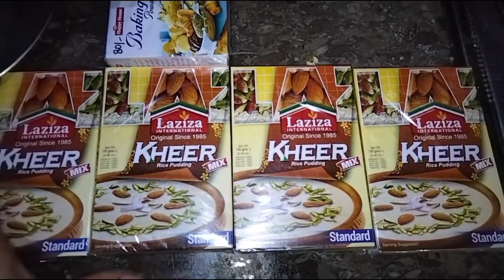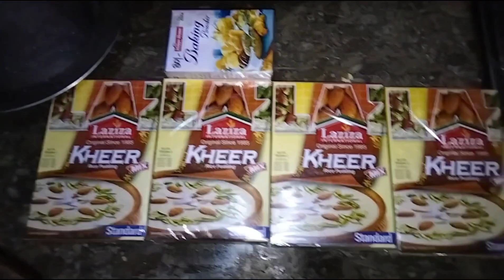Aaj Maine kundon ke nyais dilai bahut acchi Bani daily vlog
My daily routine blocks I am uploading daily vlogs my middle class family vlogs simple easy blocks cooking recipes house cleaning my skin care routine mere simple aur easy blocks dekhne ke liye mere channel ko subscribe Karen  simple girl block cooking recipes  blogging gossips simple block